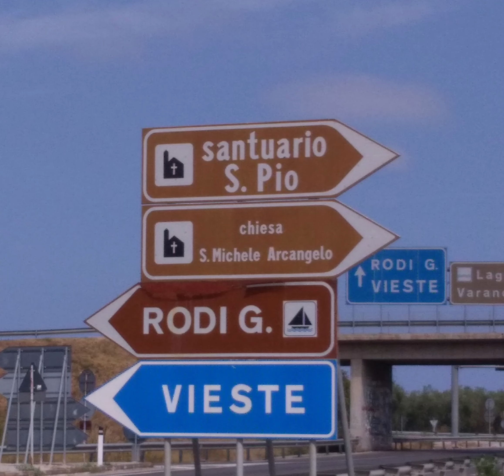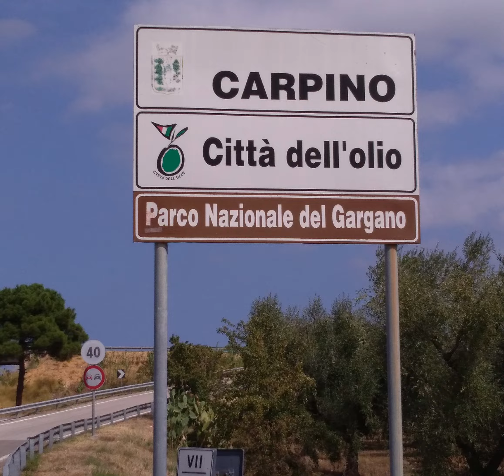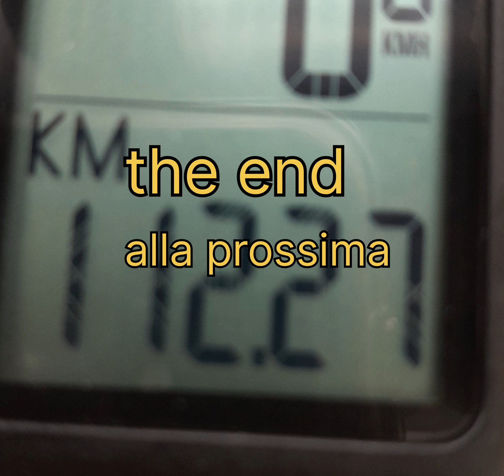cicloturismo (gargano) lago di varano in bici.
esploriamo il perimetro del lago di varano...tot 112km